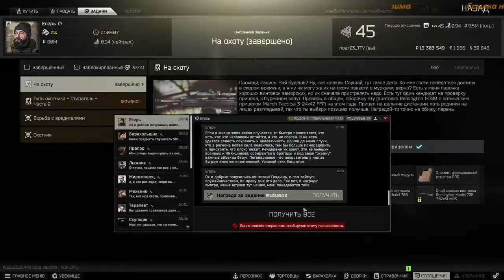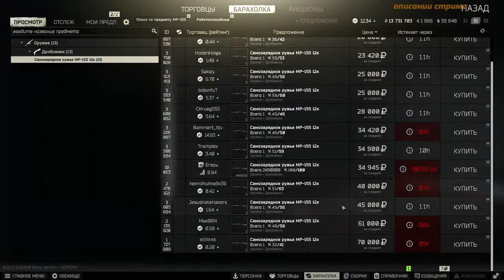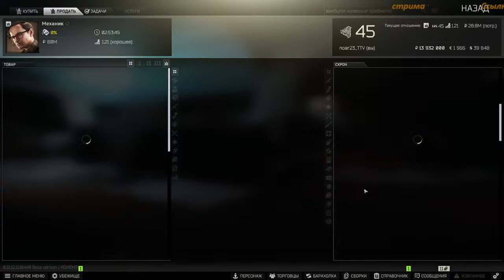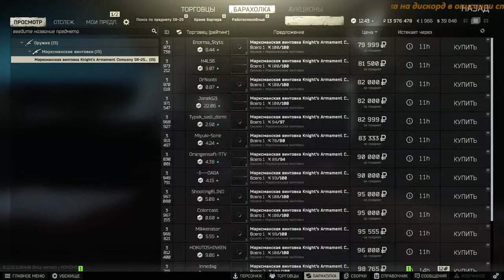Kira's Streams Story